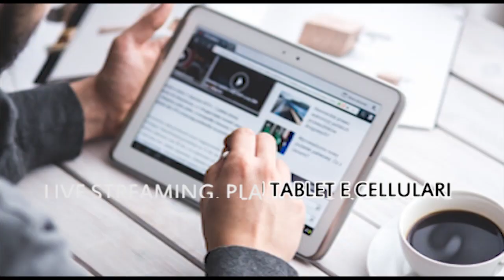La webtv di Irpinianews